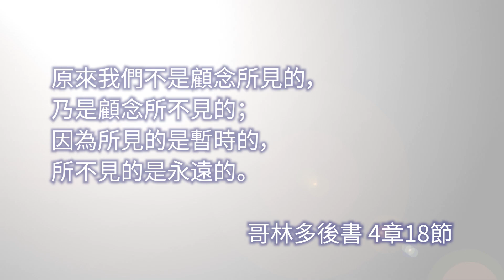5月18日｜別做祈福黨（ 陳啟興牧師 ）｜靈之水滴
主題: 別做祈福黨
經文: 原來我們不是顧念所見的，乃是顧念所不見的；因為所見的是暫時的，所不見的是永遠的。（哥林多後書 4:18）